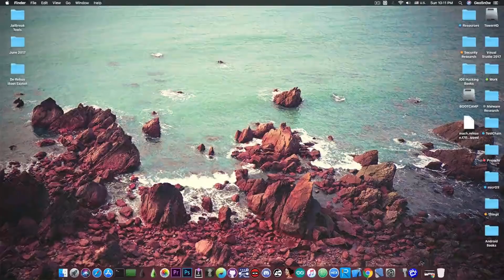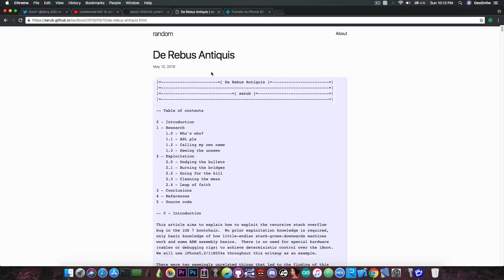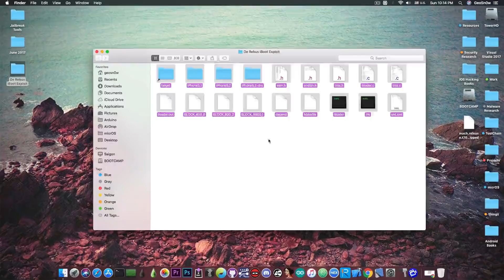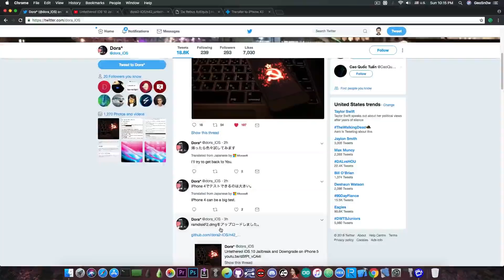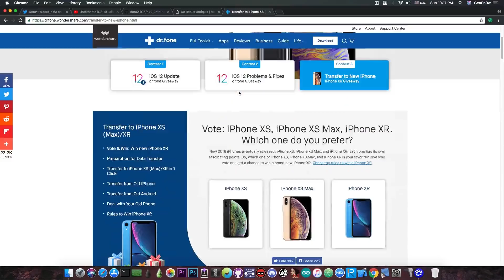NEW iOS 10 UNTETHERED JAILBREAK ACHIEVED & UNTETHER RELEASED (REQUIRES 7.0.4 BLOBS)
▶ ReiBoot: Free enter and exit iOS 12 recovery mode & Fix All iOS System Problems

In today's video, I have some interesting news to discuss about a new untethered jailbreak for iOS 10.x up to 10.3.3 achieved by Twitter user @dora_iOS. He or She posted a video demonstrating a fully untethered jailbreak on 32-Bit, iPhone 5 with custom boot logo and verbose boot.

Since there are a custom boot logo and a verbose boot, it gives away the fact that an iBoot exploit was used. And yes, in fact, we're talking about De Rebus Antiquis, the iBoot exploit for iOS 7.1.2 and lower released by @xerub back in May 2018. Since it was patched in iOS 8, it is clear that it won't work on iOS 10 so apparently, @dora_iOS managed to use it by loading the iOS 7.0.4 iBoot which is vulnerable using SHSH blobs and continuing the chain from there. Pretty neat exploitation technique.

If you haven't saved your iOS 7.0.4 (or other 7.x versions) blobs at that time when it was signed, this will not be of any use for you, since you cannot use somebody else's blobs. However, if you did save them, you may be able to get yourself an untethered Jailbreak with custom boot logo and verbose boot.

NOTE: I never heard of @dora_iOS before and there is also not much to go after on his/her twitter account or GitHub. However, @xerub seems have entered the tweet conversation and he posted some iPhone 4 offsets which makes it clear that @dora_iOS didn't fake it, otherwise, @xerub would have probably called him/her out. Plus, @dora_iOS is also followed on Twitter by a good number of developers in our community.

▶ The link for iMyFone promotion from the top of the description is sponsored by iMyFone and the spot at the end of the video, as well as the giveaway link in the description, are sponsored by Wondershare.